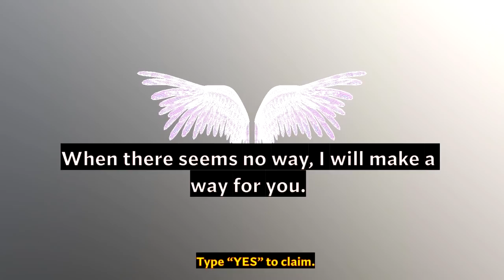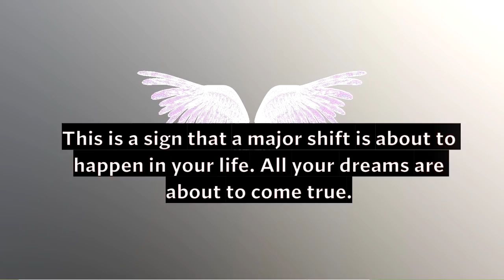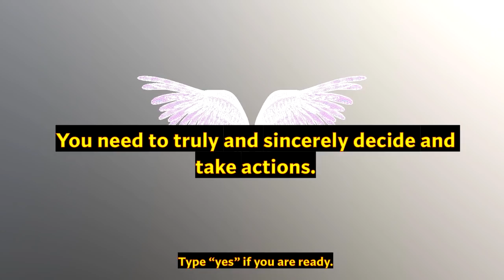Archangel HANIEL message for you. They want to say this. You will find this video when it's for you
Love & Light!!

God Says :- You Are Doing Big Mistake To Ignoring Me👉 Just Click It!
Archangel CHAMUEL message for you. You will find when it's for you. Universe & angels. It's a sign.
Archangel GABRIEL message for you. You will find when it's for you. Universe & angels. It's a sign.
Archangel RAPHAEL message for you.
📞💲 MONEY IS CALLING! THE ANGEL OF ABUNDANCE WILL GIVE YOU A FINANCIAL MIRACLE SAY THIS MONEY PRAYER!
GOD MESSAGE 15 SEP 2021 😇 | DON'T IGNORE
Archangel Michael has a message for you. You will find this video when it's for you.
GUARDIAN ANGEL message for you.
🌈 universe message ✨🎉miracles happen overnight ✅🦋🧚💖💰💸💫it's a sign Law of attraction Believe Manifest
God Sign:- Any Finger That Will Like This Will Get So Much Money Soon💸 Or Receive Very Good News🙌✨🙏
💌 God Is Trying To Tell You Something ✨ Pay Attention😇
📞This message has been trying to reach you... God is Saying to You Today 😍🙏.
🌈Universe message - action plan 😇 555 Angel Blessings 🥳🤑💸🧚🦋 Believe manifest 🎉law of attraction 🎁💌🔥💫
God Send This Message Urgently For You 😇 Listen Fast 🦋 God Message For You (180
GOD IS SAYING YOU BELIEVED, DESPITE THE SITUATION BECAUSE OF YOUR FAITH I AM GOING TO BLESS YOU
🌈universe message for you🦋angelic🎁1111 blessings for you 🧚it's a sign loa Law Of Attraction sign
Any finger touch this will receive lord Krishna's (laddugopal) blessings ❤
11:11 Lord 🤗Krishna urgent⚠message for you🔥doors are going to open for you
God's message for you today | 𝓓𝓞𝓝'𝓣 𝓘𝓖𝓝𝓞𝓡𝓔 Once You Do THIS, ALL PRAYERS WILL BE ANSWERED.
✞ Jesus Christ Wants Your 2 Minutes🦋😇 Open This Message Now!!💖 | Lord Helps (90)
📞 11:11Receive incredible news🌈 Universe message 🎁🧚Angelic blessings 🥳Believe
🛑Stop URGENT message from god don't skip him | God's message for you today | Universe message 💌❤️
💞Shiv Shakti💞is Trying To Reach You🔴Don't Ignore Them
God Says : I am in favour of YOU💖💥 God's message for me today😍 Open It Now !!🔥
🛑Stop Scrolling !! God is Opening Doors For You! - Don't ignore Him 👆 | Lord Helps (87)